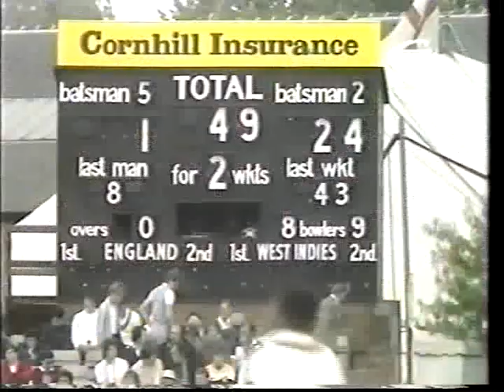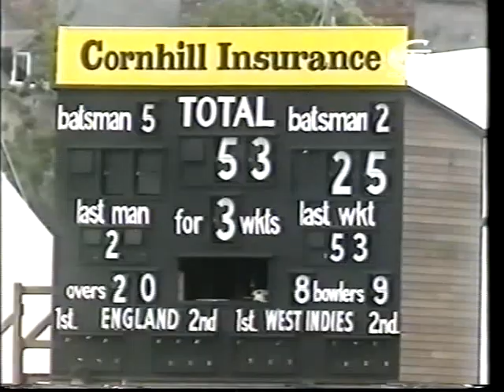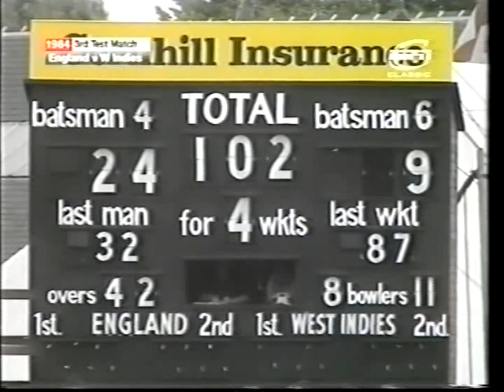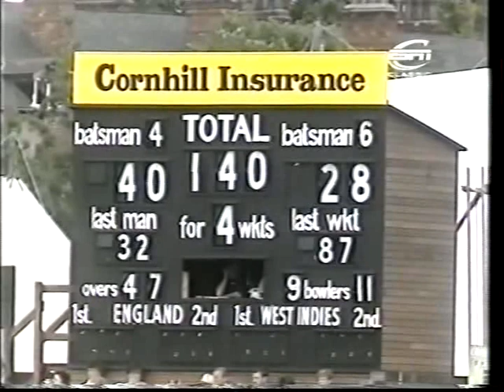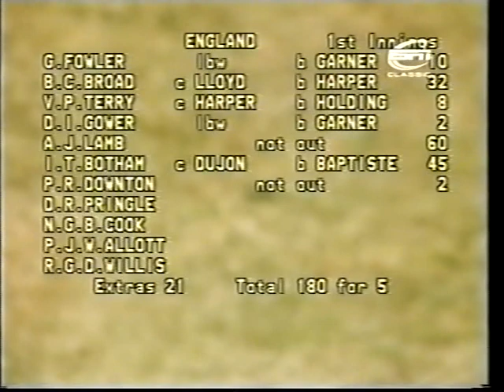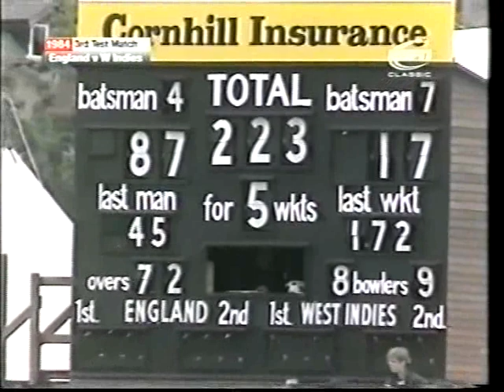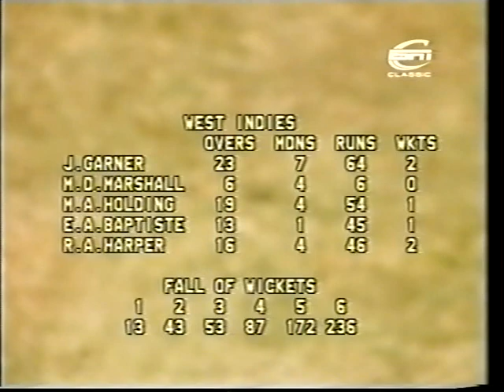England v West Indies 1984 3rd Test, Day 1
England  already 2-0 down take on the West Indies in the 3rd test played at headingley  on july 12th 1984